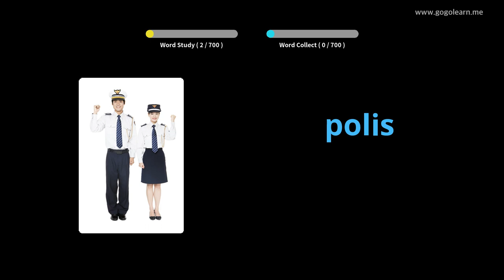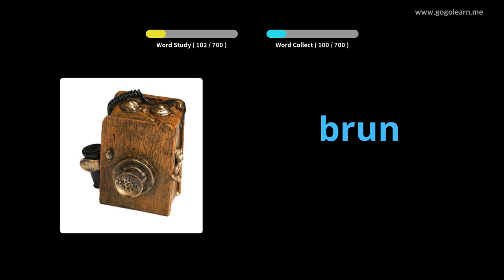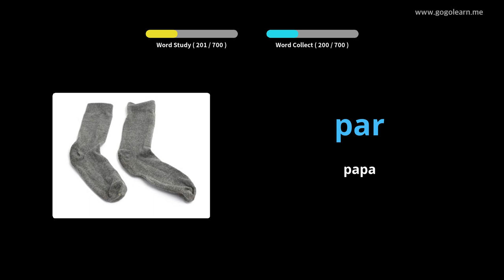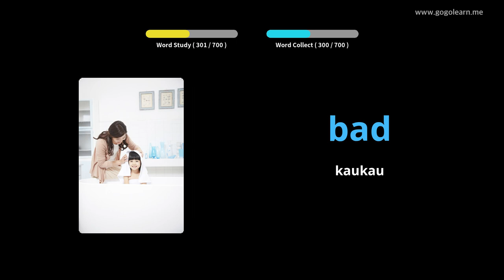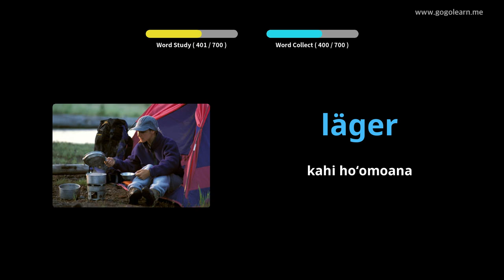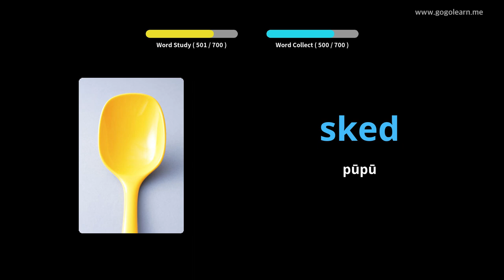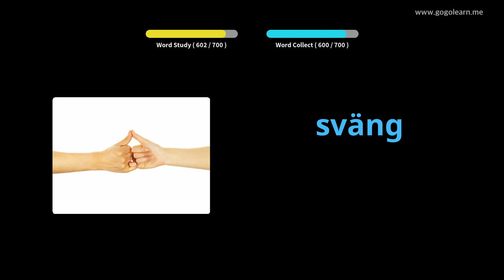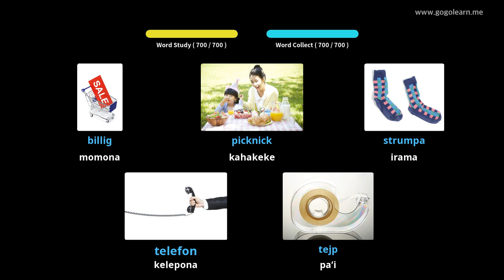Nā kamaliʻi ʻōlelo Pukiki | Golearn